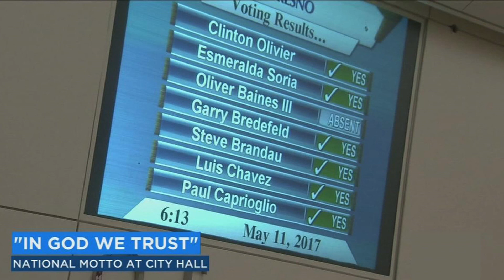Bredefeld Motto 3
It's unanimous. The National Motto is part of the Fresno landscape.
Here's Fresno City Council Member Garry Bredefeld.